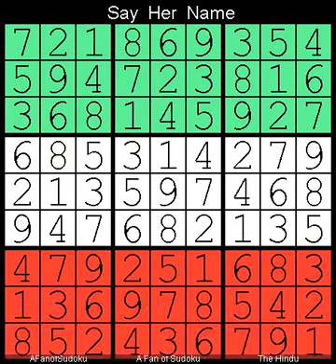How to Solve The Hindu Sudoku Hard July 11, 2023